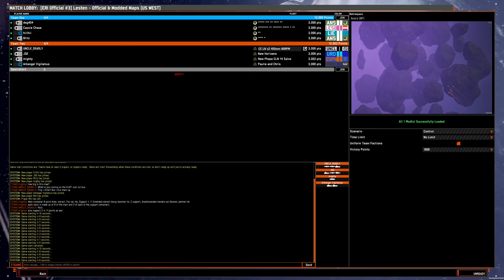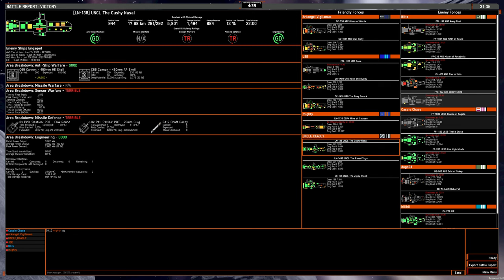4v4 game: OSP 450mm liners on Avora